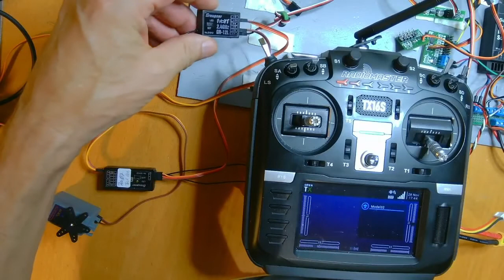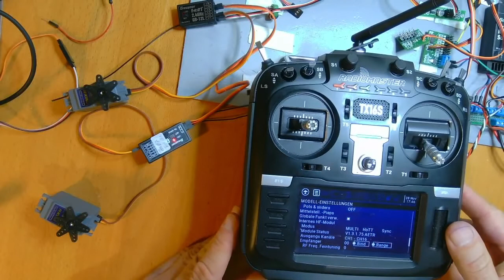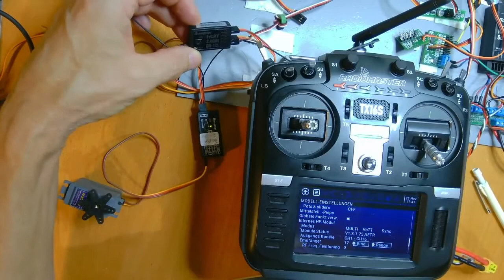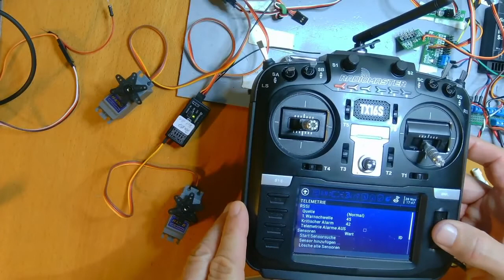OpenTx weekly - Folge 042: Mehrere Empfänger für ein HF-Modul